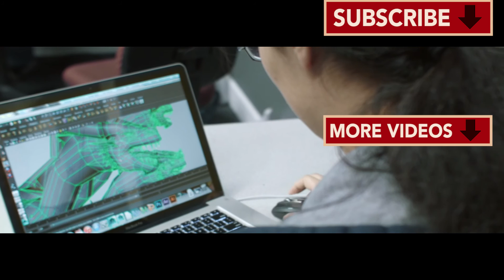Moving to Streaming Networks | Faculty Insights (Bonus Clip)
In this bonus clip, Kevin Culbertson discusses how TV networks are transitioning to streaming networks and YouTube networks.